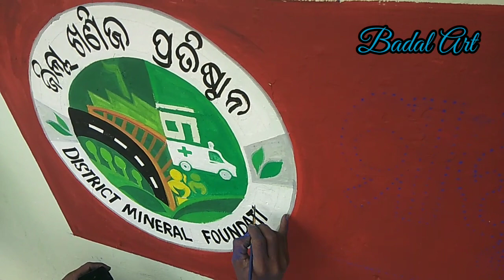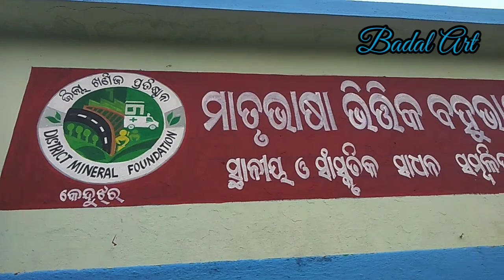DMF, kendujhar.. loga.. with.. /ବହୁଭାଷୀ ଶିକ୍ଷା ବୋର୍ଡ ଲେଖା /କେନ୍ଦୁଝର /ଓଡିଶା 1/2/2024